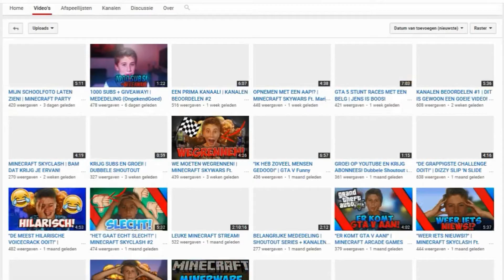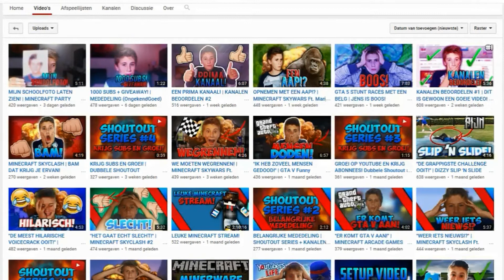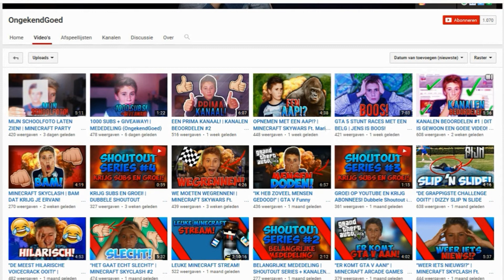ShoutoutZ Episode 8 Blijven Doorgroeien